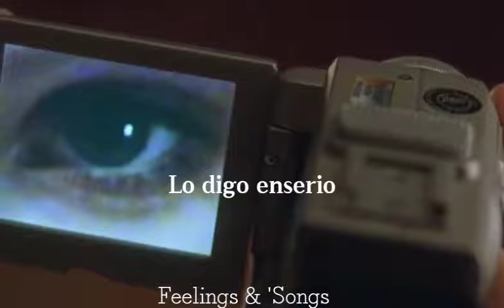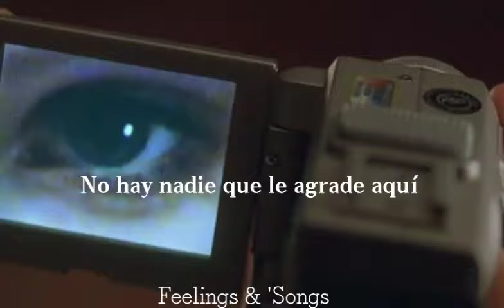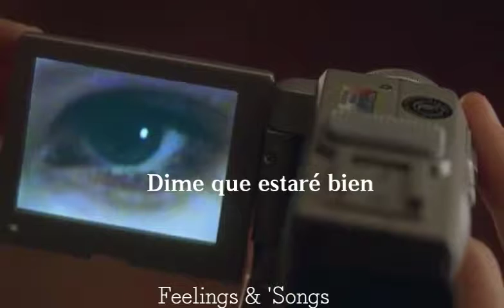TheSecondSex - In a Mood Sub Español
Artista: TheSecondSex
Fecha de lanzamiento: 2017
Género: Alternativa/independiente